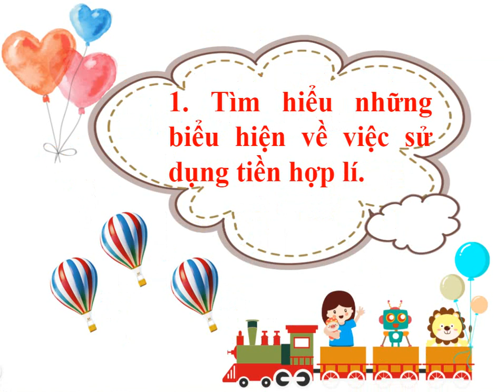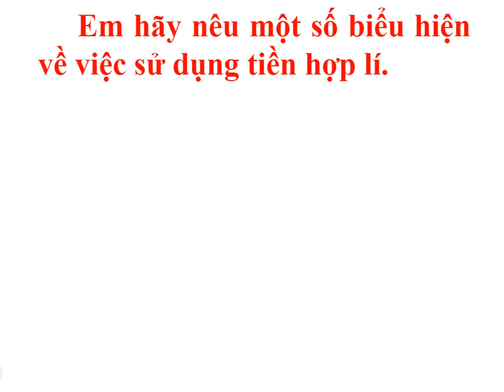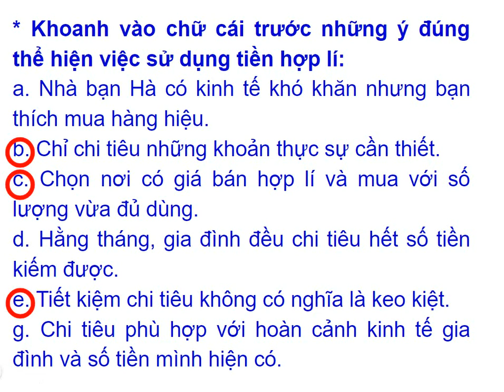Đạo đức lớp 5- SỬ DỤNG TIỀN HỢP LÍ (tiết 1)